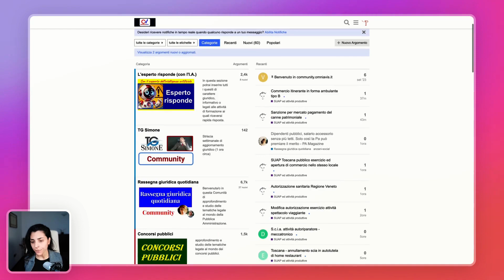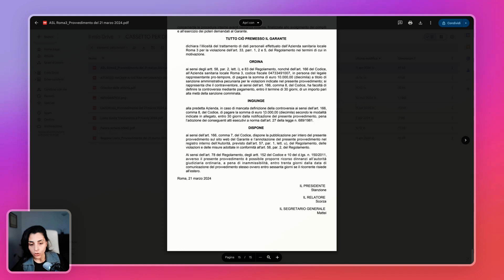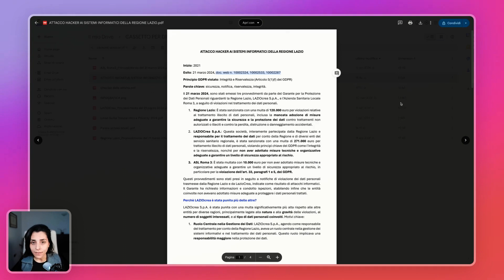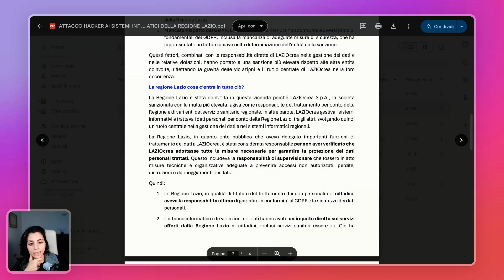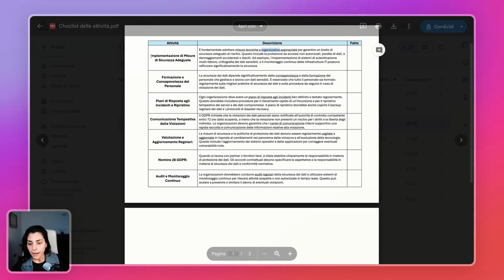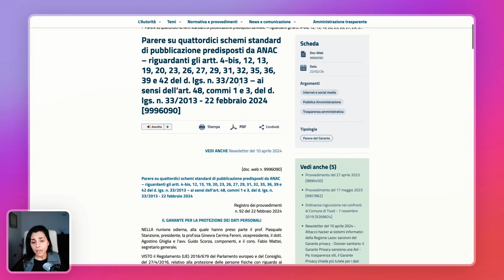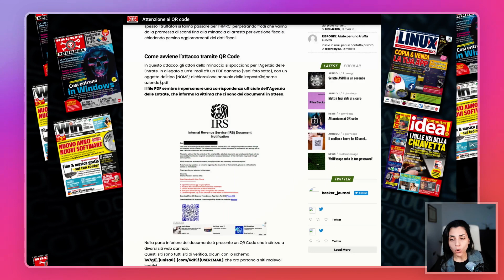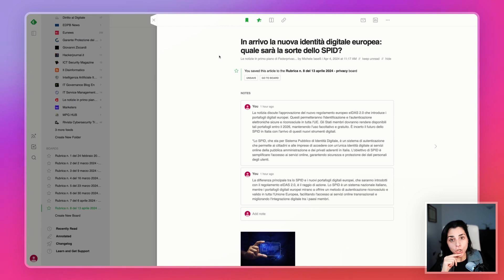PRIVACY: rubrica settimanale dell'avv. Giovanna Panucci - n. 008 del 13/4/2024